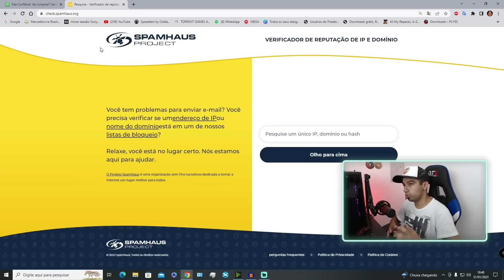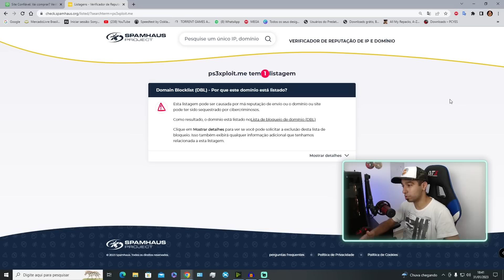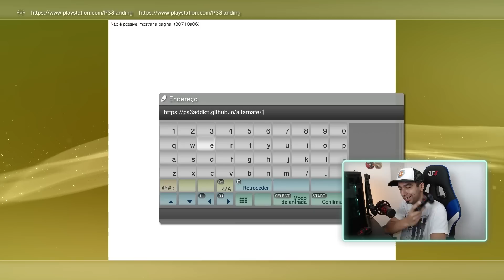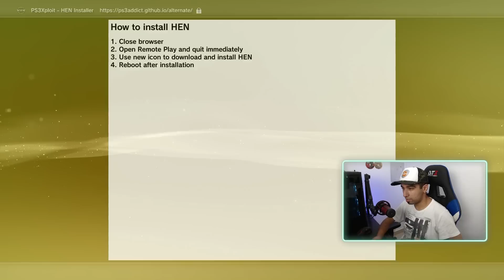Site ps3xploit erro 80710102 | Saiba o motivo e solução